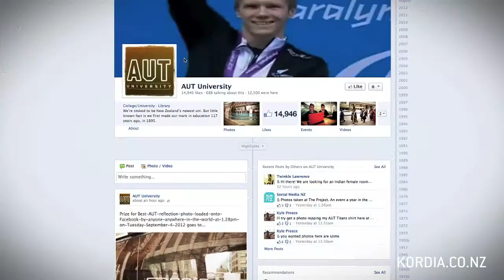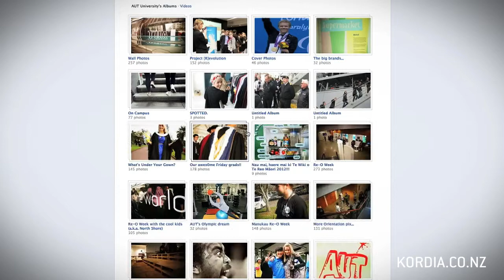AUT: Belinda Nash KordiaCommunity - Full interview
Belinda Nash talks about the importance of a business maintaining both online and offline Social Networks, keeping aware of what's current and interacting with their audience. Through social media AUT show how much they care about their students by engaging with them through on-going dialogue, they demonstrate that AUT is a fun place to learn, and they stay connected with their students by creating and maintaining a real community.